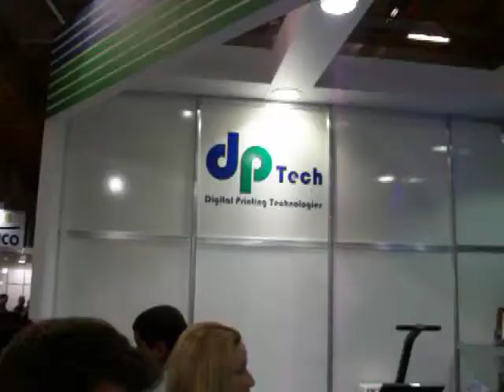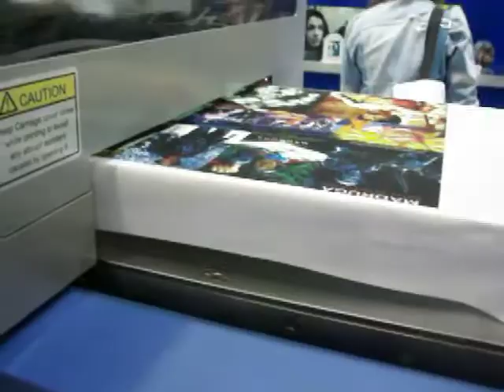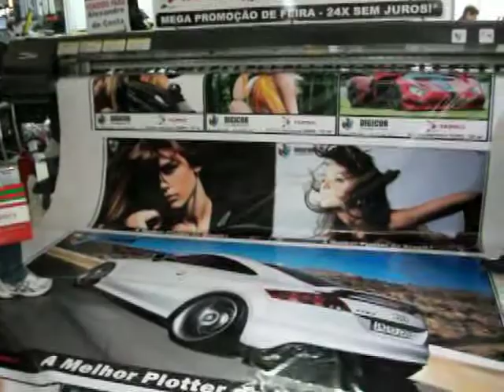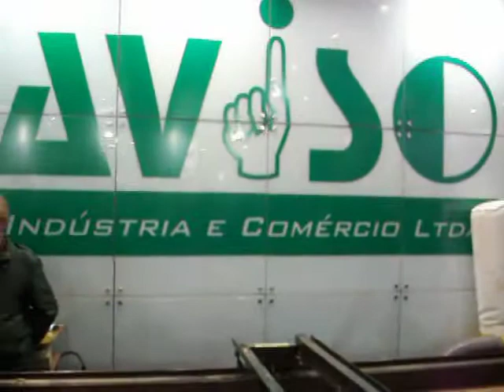Silk Sign 2011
Vídeo realizado na feira Silk Sign 2011 em SP.
Foi inserido no final do curso gráfica rápida vol. II para os clientes conhecerem as tecnologias disponíveis no mercado.